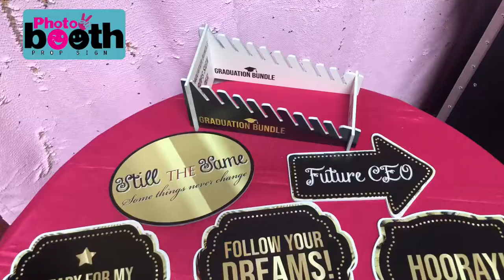Graduation photo booth props signs made of PVC material, photo booth Prop Sign for all occasions